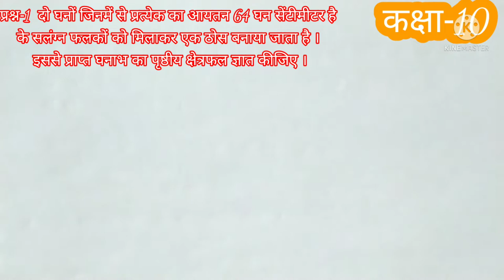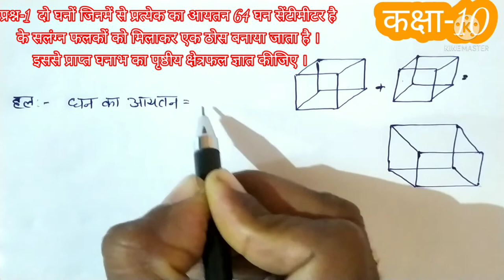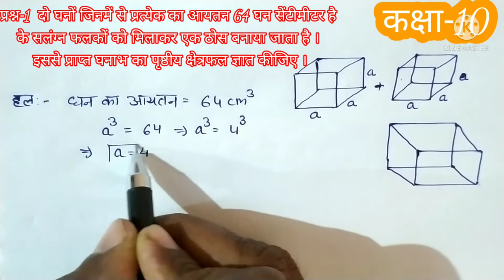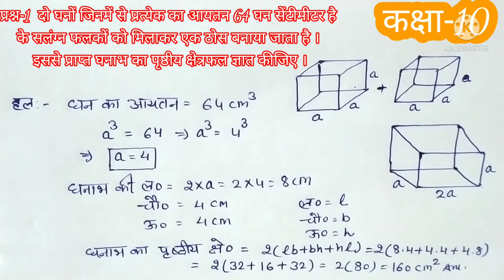कक्षा दसवीं गणित अध्याय 13 प्रश्नावली 13.1 हिंदी में, NCERT MATH CLASS 10 TH EXERCISE 13.1 IN HINDI,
प्यारे बच्चों DoubtHut चैनल में आपका स्वागत है ।आज हम करेंगे कक्षा दसवीं गणित के अध्याय 13 की प्रश्नावली 13.1 ,जिसमें हम करेंगे प्रश्न संख्या 1 को I प्यारे बच्चों प्रश्न को बड़े ही सरल व आसान तरीके से हल किया गया है । आप बच्चों के आईक्यू लेवल को ध्यान में रख कर के ये  वीडियो तैयार किया गया हैl पूरा वीडियो देखने के बाद आप की कोई शंका या डाउट नहीं रहेगा ऐसा मुझे विश्वास है ।वीडियो पसंद आए तो वीडियो को लाइक करना कमेंट करना और अधिक से अधिक शेयर करना ।आप अपना बहुमूल्य कमेंट अवश्य दें |आपका बहुमूल्य कॉमेंट हमें भविष्य में आपके लिए और अधिक बेहतर वीडियो बनाने में कारगर सिद्ध होगा और हां यदि आप चैनल पर नए हैं और आपने अभी तक चैनल को सब्सक्राइब नहीं किया है जल्दी से कर दीजिए सब्सक्राइब और साथ में दिए बैल आइकन को कर दीजिए प्रैस  ताकि हमारी हर वीडियो की सूचना आपको तुरंत मिलती रहेl प्यारे बच्चों मेरे सभी वीडियोस दोनों ही भाषा अंग्रेजी व  हिंदी में उपलब्ध है प्रत्येक क्लास की अलग-अलग प्ले लिस्ट तैयार की गई है जिससे आपको वीडियो ढूंढने में आसानी होगी । इस वीडियो का लिंक और चैनल का लिंक नीचे दिया गया